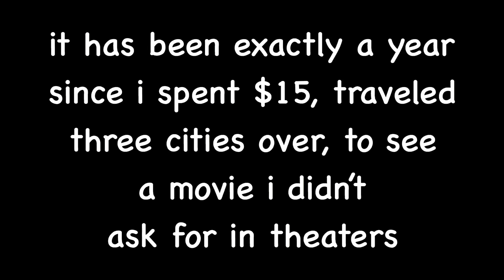1 year of STINKY